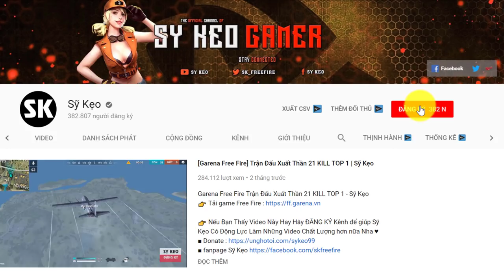[Free Fire] KS Mạng Của Đồng Đội Và Cái Kết Đắng Lòng | Sỹ Kẹo